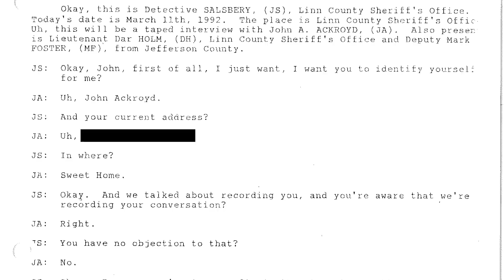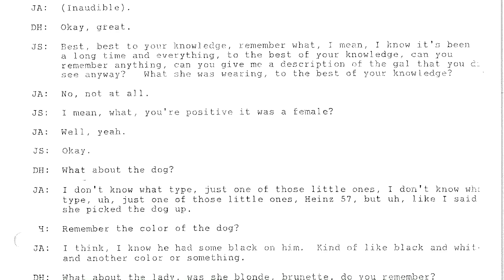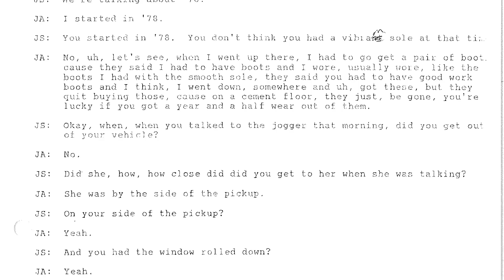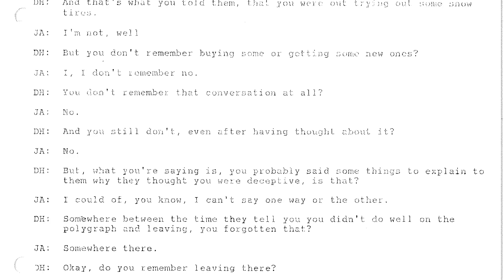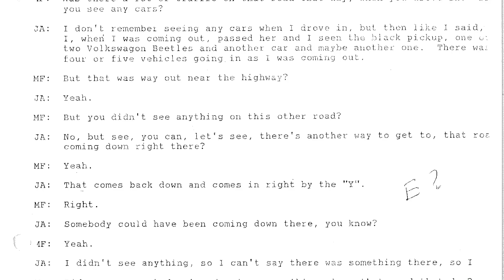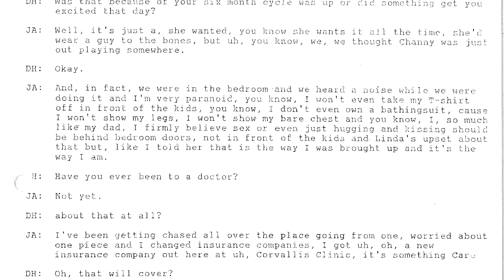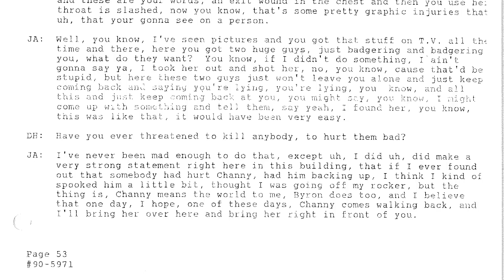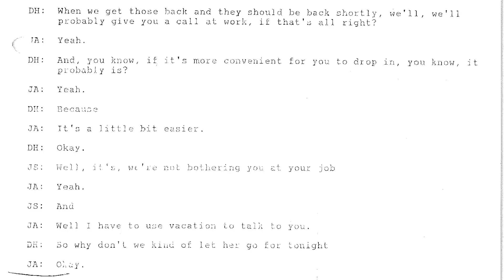John Ackroyd voluntary police interview, March 11, 1992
John Ackroyd participated in several voluntary interviews with police after his stepdaughter Rachanda Pickle's July 10, 1990 disappearance.

Some names, and incorrect or unverifiable information, are redacted in places.

Read the series at The Oregonian/OregonLive